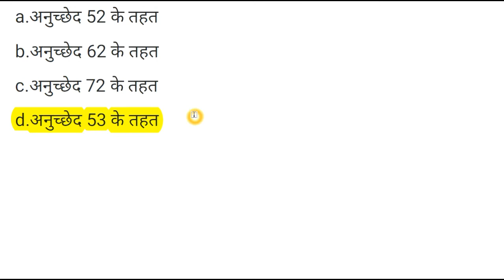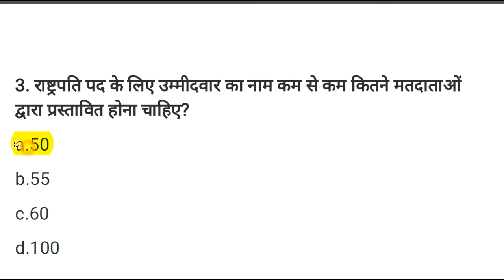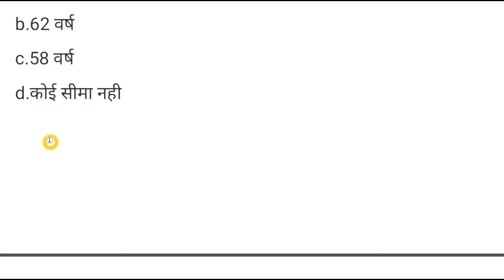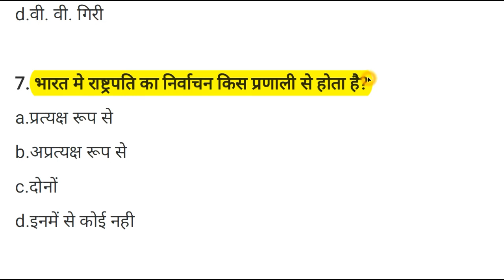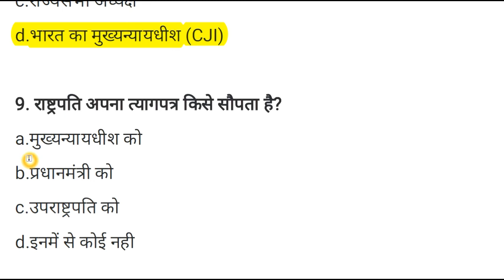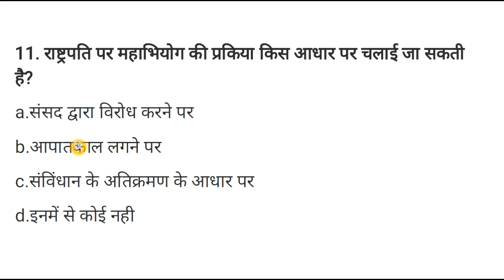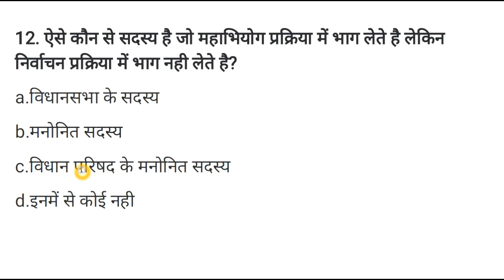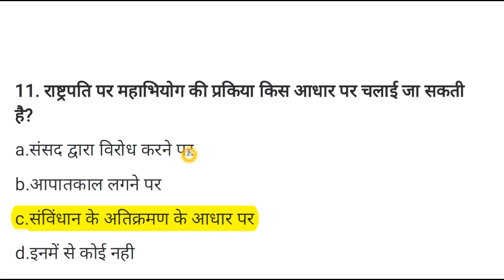भारत के राष्ट्रपति से सम्बन्धित महत्वपूर्ण प्रश्न उत्तर || GK Questions in Hindi || Pratham Academy